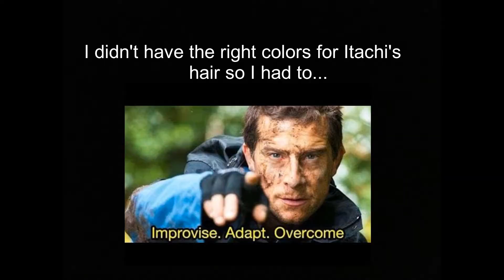Drawing Itachi with colored pencils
I really hope that this video has been liked by everyone or by most. If you want me to draw someone, just make sure to leave it down in the comment.